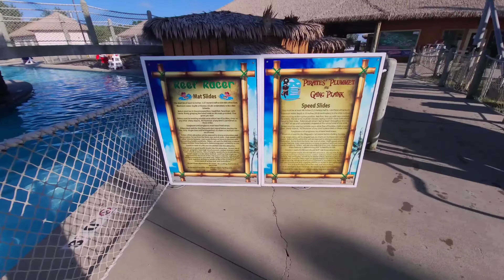Adventure Bay at Adventureland park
Adventureland park and Adventure Bay is a great way to relax with your family for a day of fun